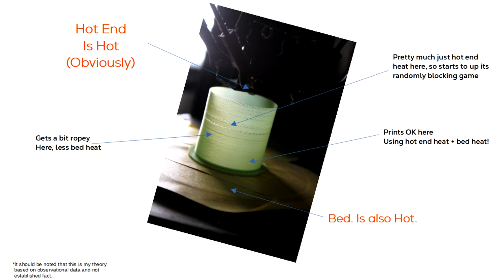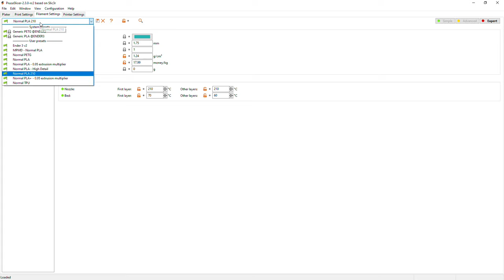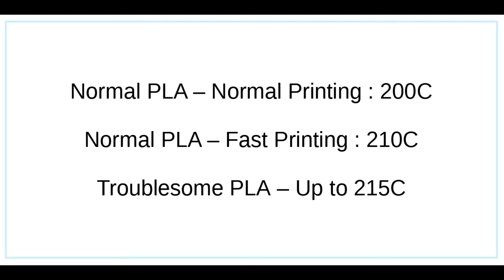What causes lines in the middle of a 3d print? Solve under extrusion problems mid print, halfway up!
So annoying when you come back to a print that was going well to find these naughty missing lines in it.
WHY DO THEY HAPPEN?!
Well, underextrusion and a partially blocked nozzle obviously. But there's more to it than that. Possibly.
No Eevees...were...harmed in the making of this video. Honest.

Please comment if you have anything to say!